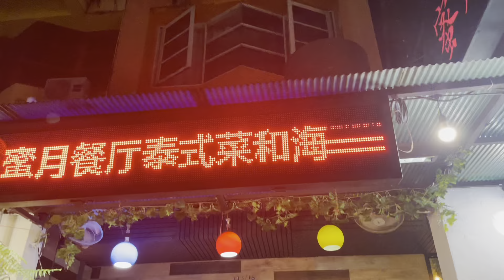タイVLOG part2 プーケット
BangkokからPhuketへと移動しました。

夜中に過食してしまう癖は旅行あるあるなのでしょうか？

リセットが大変そう🥹